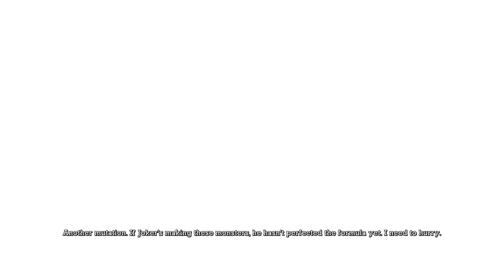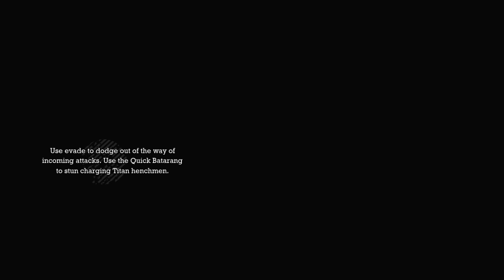Batman Arkham Asylum Walkthrough Part 8